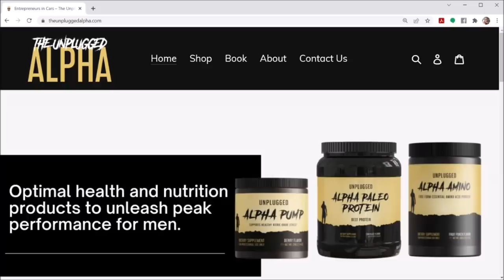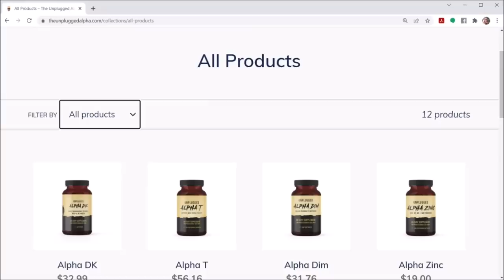Why Men Get Betatized ? | W@liandrasamproni9130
BTC address:
1L1AUHgPeEWXr5AeG6eStRpHsa93FBSNuk